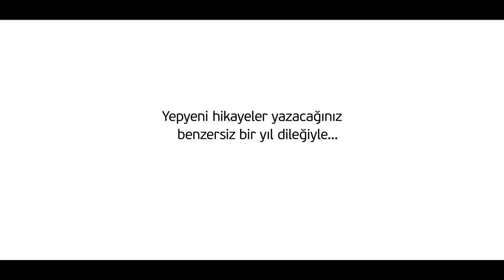Mert Fırat – Sen Bu Yıla Bayılacaksın | Maximum Kart Yeni Yıl Şarkısı 2019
MERT FIRAT'LA TANIŞMA FIRSATI!!!

GÖREVLERİ EKSİKSİZ TAMAMLAYIN, MERT FIRAT'LA TANIŞMA VE DASDAS'TA JOSEPH K. OYUNUNA ÇİFT KİŞİLİK BİLET KAZANACAK 6 KİŞİDEN BİRİ OLUN!

Şarkı Sözleri:

Aynı aynı adımlar
Daha bunlardan kaç tane var?
Gittim gittim varamadım
Kendime yeni bir yol aramadım.

İşler güçler biter mi?
500 like bi gülüşe yeter mi?
Hayat döngüsü
Ömür törpüsü

Geçmişi bırakacaksın
Yeni hikayeler yazacaksın

(NAKARAT)

Kendini bi’ bulacaksın
Yelkenlerini açacaksın
Bazen sevecek bazen küsecek
Ama bu yıla bayılacaksın

Hayal et her gün durmadan
Bilmediğin her şeyi kurcala
Hiç fark etmez sağ sol
Vakit kaybetmeden kaybol

Zaptan bıktı kumanda
Kabahat yerinde duranda
İki bin on dokuzda
Evde yokuz

Geçmişi bırakacaksın
Yeni hikayeler yazacaksın

(NAKARAT)